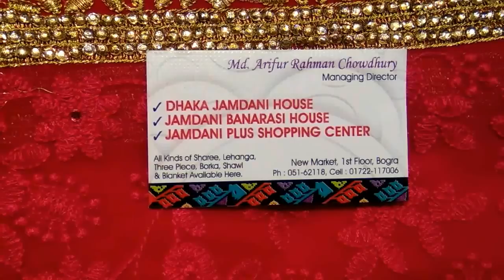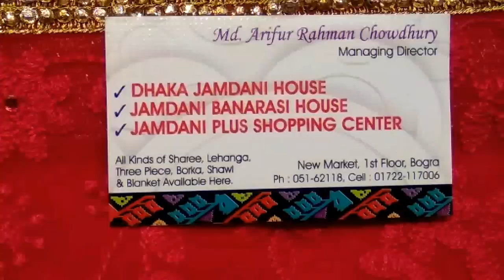ঢাকাই জামদানি শাড়ী কালেকশন..[বৈশাখী কালেকশন]।।Dhakai jamdani collection..[Boishakhi collection]